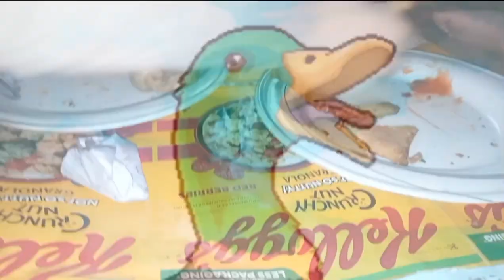KarachiKiiLadki's Shocking Story: You Won't Believe!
What Happened!
| Jiska dar tha wohi hua | KarachiKiiLadki Vlog | Part 2 |

Share with you Family and Friends 🙈

ALLAH HAFIZ 🤚🏻😊
Vlogs, funny vlogs, indian vlogs
Vlog, vlogs, vlogger, family vlog, Biryani banaye kaise, Khana banaye kaise
Sanobar choti interview, sanobar choti, daily naya, farooq jan banaras wala
Sanobar choti , sanobar choti interview, sanobar choti youtuber, sanobar choti video
Cooking , asmr cooking, cooking videos, gordon ramsay cooking tips
Village cooking channel, village cooking, village food, village cooking videos
Village , village life, village cooking, village cooking channel
Trending , grand show, k1 televizija, zvezde granda
Drama, pakistani drama, latest pakistani drama, pakistani drama 2023
Jiska dar tha wohi baat ho gay , Pakistani drama
Vlog video, sourav joshi vlogs, daily vlogs, family vlogs
gas stove cleaning, gas stove low flame problem, Gas nhi arahi
Karachikiiladki vlogs, cosmetics store opening surprise revealed, buisness ideas at home, maaz safder vlogs ducky bhai vlogs
KarachiKiiLadki , KarachiKiiLadki Vlog, KarachiKiiLadki Vlogs
Biryani, chicken biryani, biryani recipe, chicken biryani recipe
Youtuber, wuant - youtuber, dutchtuber het hele leven van een youtuber, het hele leven van een youtuberKarachikiiladki's shocking story you won't believe believe blessing offorscary storieshorror storiestrue scary storiesScary story vlogsbelieve blessing music video true horror storiesscary horror storiestrue scary stories from redditspecial recipe with daily vlogget ready with meDaily vlog